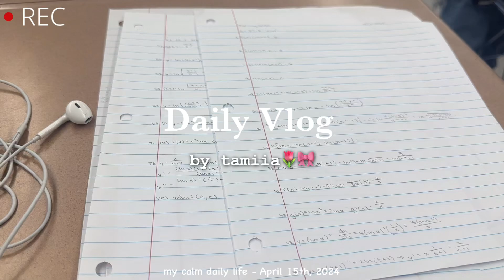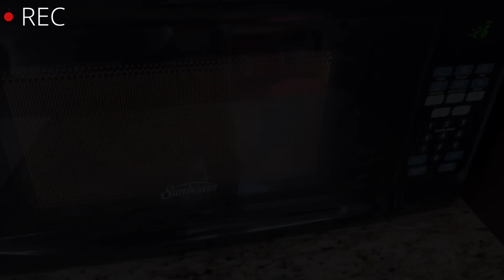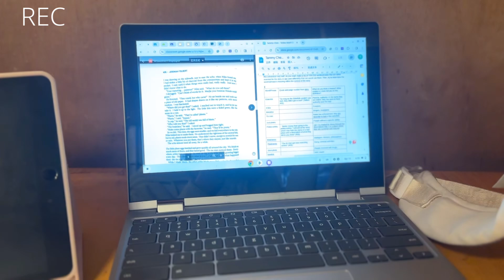SHEIN HAUL pt.3☁️🧡 | work, kdrama, haul, relaxing, chill day☁️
my calm daily life - April 15th, 2024

❀ Equipment I used in this video:
Camera: iphone 14 pro max
Editing software: VLLO

Until the next one mimis!

With love,
Tammy/Kiki🎀